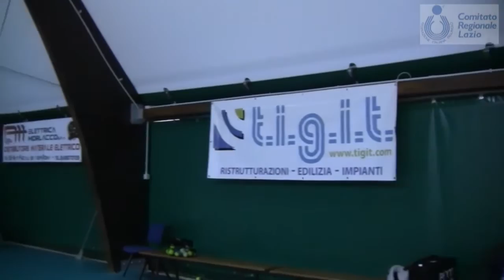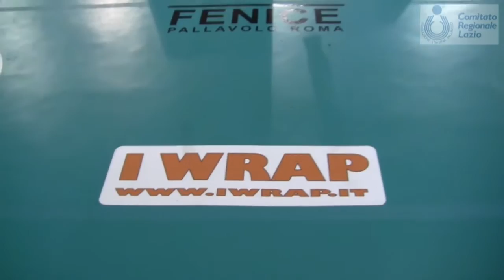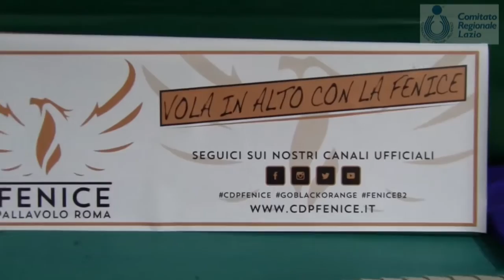Web Tv Fipav Lazio: 19ma puntata con Fenice Roma Pallavolo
Nella 19ma giornata siamo andati a conoscere la società che lavora nella zona della Bufalotta e milita in serie B2 maschile. Interviste al Presidente Benedetto Rocco, all'allenatore Massimiliano Giordani e al capitano Lorenzo Chioffi.